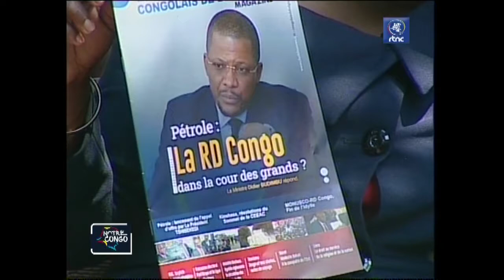Cheik FITA invité sur RTNC Emission, NOTRE CONGO DU 8 8 2022